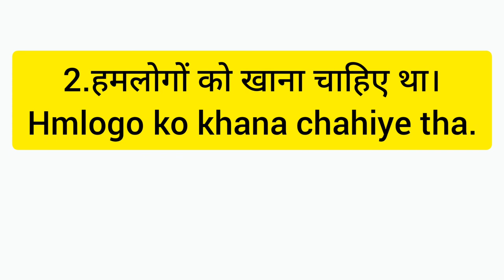SHOULD HAVE चाहिए था ,ENGLISH बोलने का EASY TRICK-34,SPEAK ENGLISH WITH AB